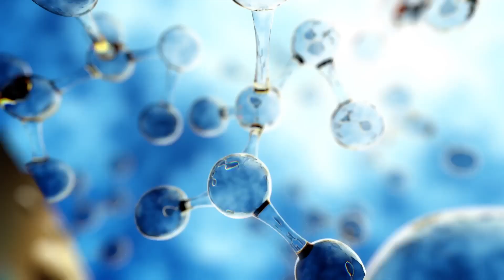What is Tesofensine & How Does it Work? || The ManLab Ep. 041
Tesofensine is a relatively new to market peptide medication. Developed for the treatment of obesity & deriving from the phenyltropane family Tesofensine is solving some of the issues with dopamine production in weight loss patients.

CHAPTERS:
00:00 Introduction
00:39 What is Tesofensine & How It works in the body
01:39 Tesofensine vs Semaglutide & Tirzepatide
02:21 Who Should Take Tesofensine?
04:04 Is Tesofensine an alternative to SSRIs?
05:16 What would Draw someone to Tesofensine?
06:24 Does Tesofensine motivate you to go to the gym?
07:14 When to take Tesofensine
10:41 Can Tesofensine be taken with Semaglutide or Tirzepatide?
12:41 Who should NOT Take Tesofensine?
13:27 Tesofensine & Schizophrenia
13:58 Tesofensine & Adderall
14:42 Tesofensine Benefits OVER Semaglutide & Tirzepatide

The ManLab is a podcast show that has the goal of Making Men Great Again. Listen to learn how to optimize yourself as a man through health, both physical and mental.